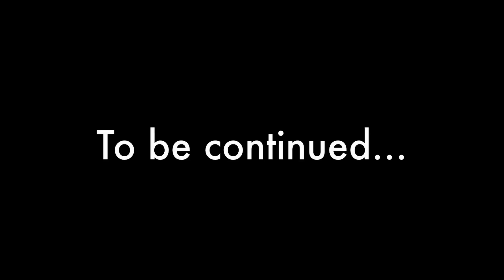“Don’t Get Wet: The Mannequin Challenge” | Scouse Animaniacs S2E5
🥳 We’re back again, baby! 🥳

In this episode of Scouse Animaniacs: Rebooted, our trio book a holiday in Greenland and find themselves greeted by a nutter of a polar bear upon arrival.

Cast;
RealLewis as Our Yakker
Shirtless Captan’o Footie as Our Wakker
Emily Fog as Just Dot
Nigel Bloodworth as Tony Frostbite

Addtional voices by Big Ginge, OrangeSpunj and Oliver

Scouse Dubs Shorts; ​⁠@ScouseDubsShorts

Lewis; ​⁠@RealLewis

new Mapping; ​⁠@newMapping​⁠

Lewfoy Institute; ​⁠@InstituteLF​⁠

King Foyhead; ​⁠@PlanetFoy

Credit where it’s due to Warner Brothers and Hulu.